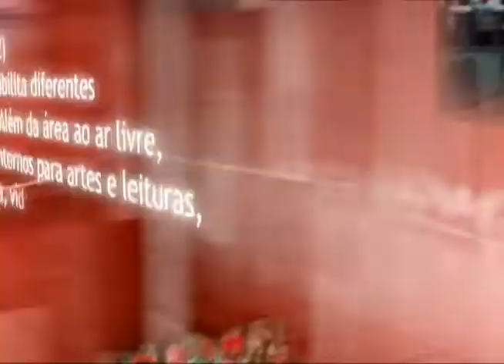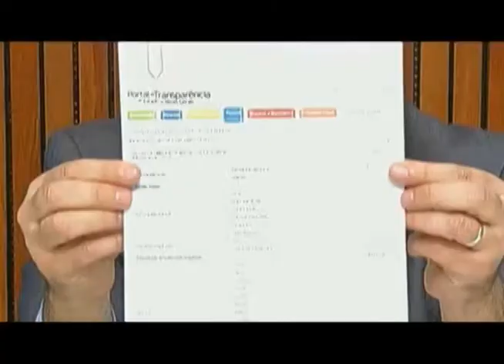Revista - 20/03/2015 - Bloco 01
Para falar um pouco sobre os pedidos da população para o governo conversamos com o cientista político Malco Camargos. Vamos conferir também uma matéria sobre a exposição “Eu é elas” do artista plástico mineiro Domingos Mazzili. Para o tutorial, vamos aprender a fazer um delicioso ovo de páscoa caseiro.